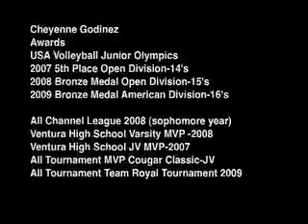Cheyenne Godinez Volleyball Passing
Cheyenne Godinez of Ventura High School demonstrates her volleyball passing skills.